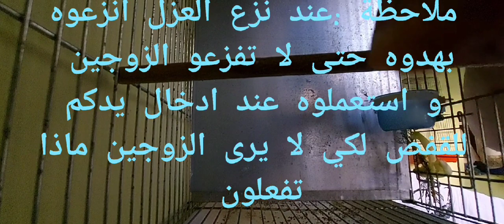شاااهد دور الذكر🦅في تجهيز الأنثى💥$نصائح$تدفع انتاجكم للقمة💯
الذكر يحاول تلقيح الأنثى
الحسون يحمل مواد التعشيش للعش
افضل طريقة للإنتاج
نصيحة لأصحاب السلاكات
كيف تتعامل مع زوج الحسون في التزواج
نصائح من ذهب